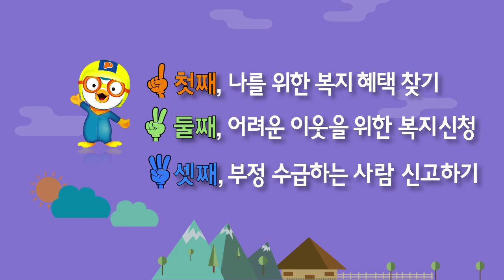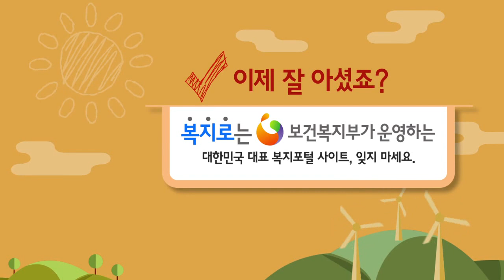뽀로로와 함께 좋은일 찾기 '복지로'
복지로에 오시면 세가지 좋은 일을 찾을 수 있답니다.

첫째, 나를 위한 복지 혜택 찾기
둘째, 어려운 이웃을 위한 복지신청
셋째, 부정 수급하는 사람 신고하기